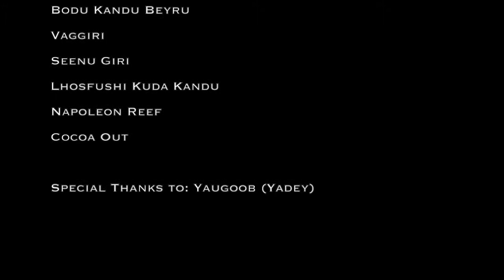South Malé Atoll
Sites:

Olhuveli House Reef
Bodu Kandu Beyru
Vaggiri
Seenu Giri
Lhosfushi Kuda Kandu
Napoleon Reef
Cocoa Out

PADI AOW